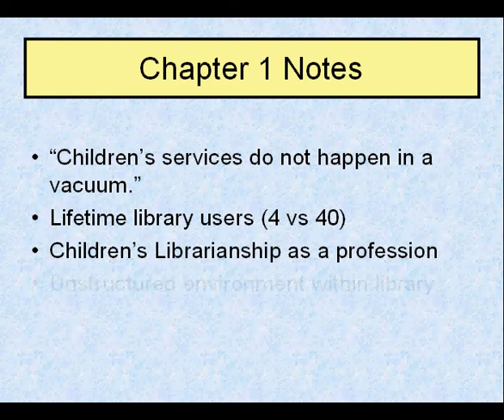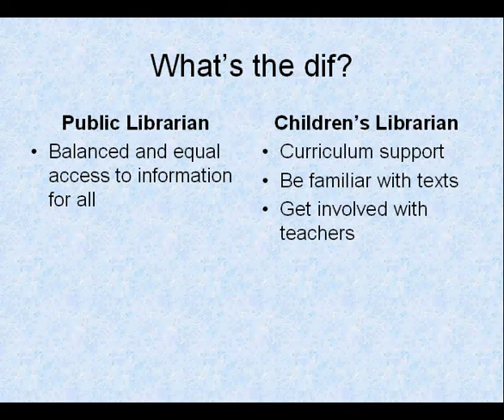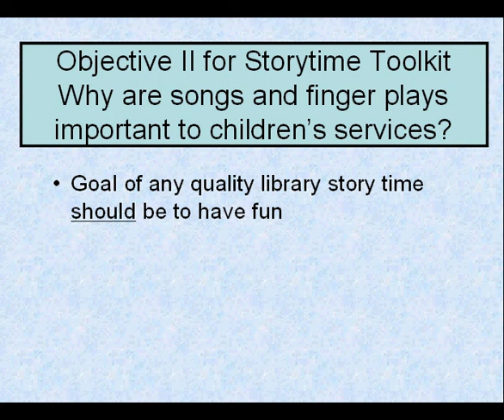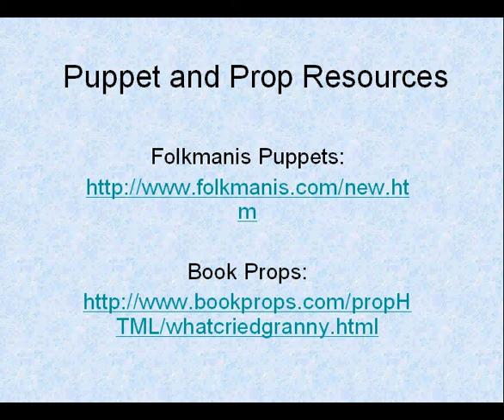Training for Library Programming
Combination of two presentations given to Library Technicians at SAC.